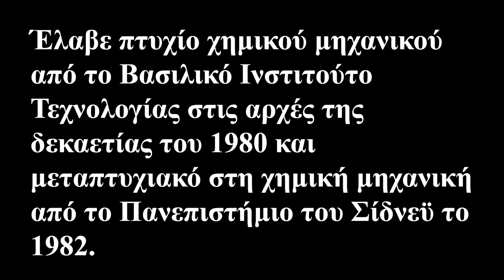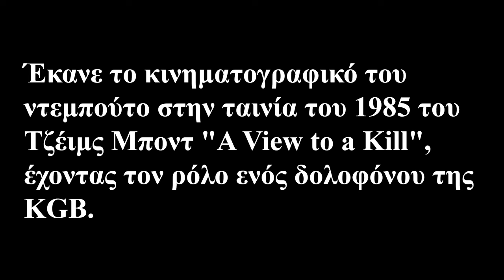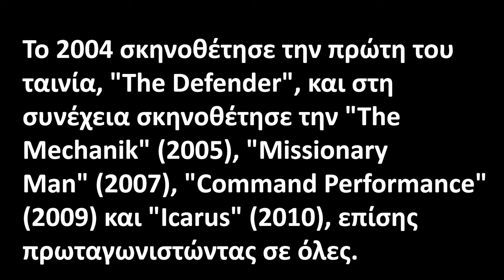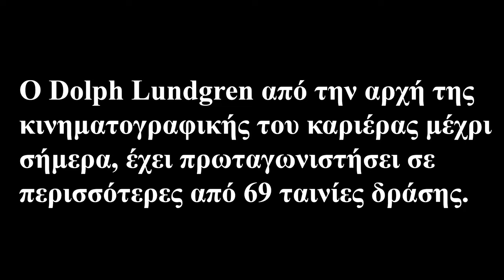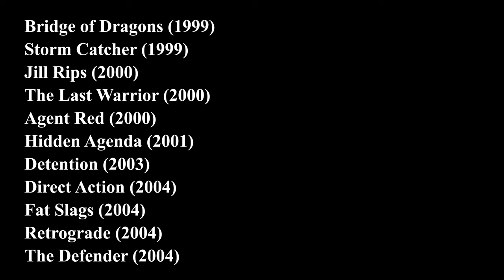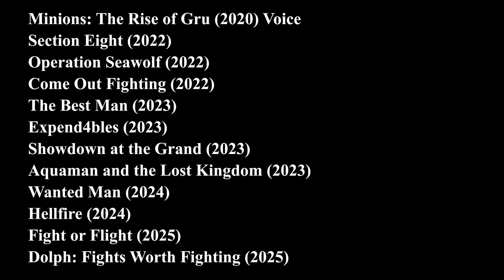Dolph Lundgren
Ο Hans Lundgren περισσότερο γνωστός ως Dolph Lundgren, είναι Σουηδός ηθοποιός, σκηνοθέτης και πολεμικός καλλιτέχνης, ευρύτερα γνωστός για τον ρόλο του ως ο Σοβιετικός πυγμάχος Ivan Drago στην ταινία του 1985 "Rocky IV".